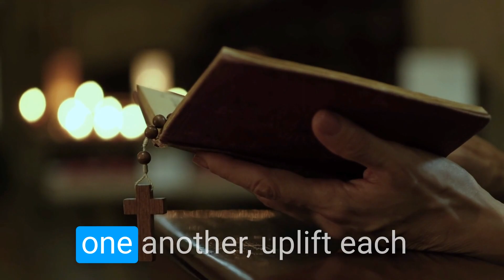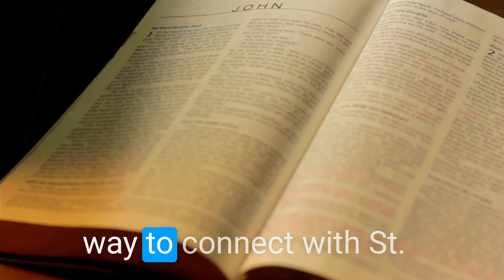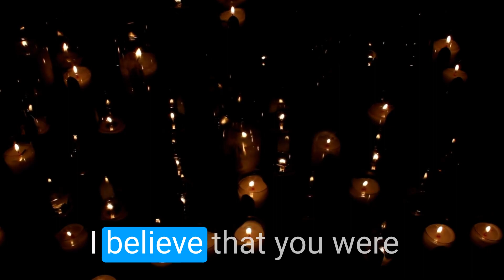St. Terese of Lisieux: Her Story and Legacy! 🌟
Delve into the inspiring life and legacy of St. Terese of Lisieux in this captivating video. 🌹✨

Discover the profound spirituality, the "Little Way," and the extraordinary impact of this beloved saint. Join us as we explore her journey, teachings, and the enduring devotion she inspires worldwide.

Whether you're a devout Catholic or simply curious about the life of this remarkable saint, this video offers a glimpse into the wisdom and holiness of St. Therese. Watch now and be inspired by her incredible story of faith, love, and humility.

I help people plan Catholic Pilgrimages to see these incredible saints. These pilgrimages are perfect for those seeking a deeper connection to their faith and a chance to walk in the footsteps of the faithful saints who have come before us and showed us the way to fully live out our faith here on earth through their passion and zeal for CHRIST and desire to help share the GOSPEL with the world.